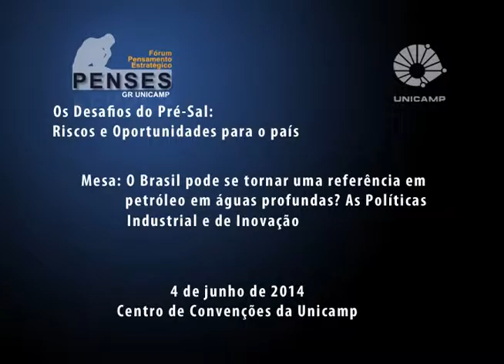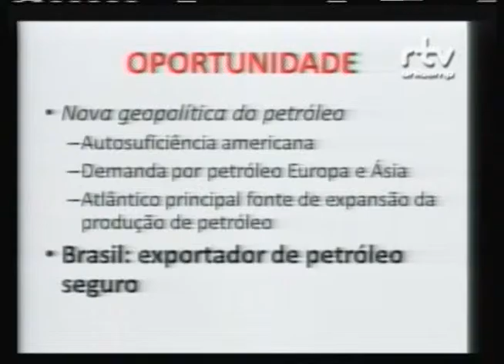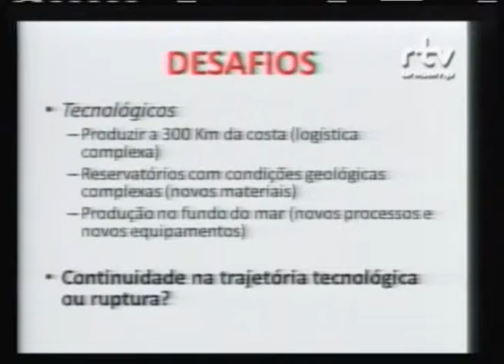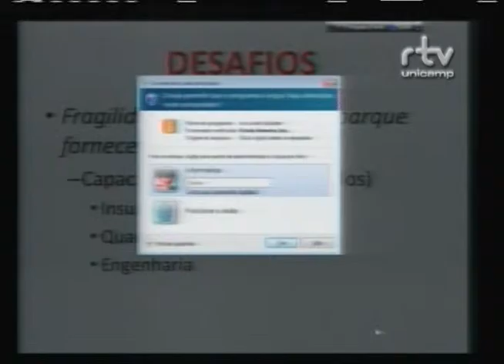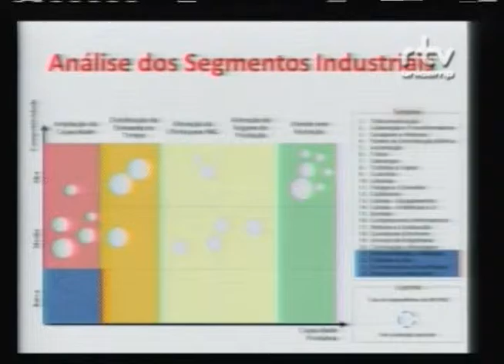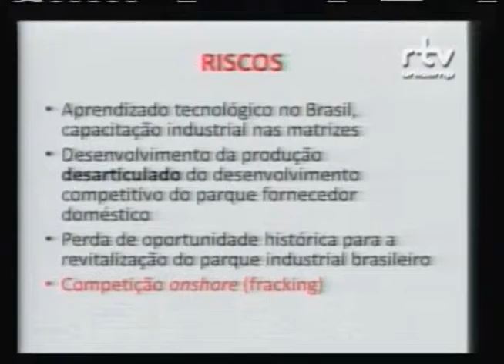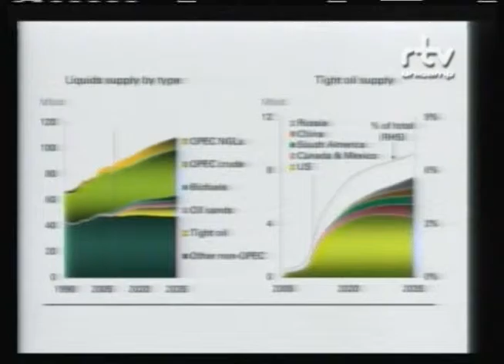Fórum Os Desafios do Pré-Sal - Riscos e Oportunidades para o País: Adilson de Oliveira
Adilson de Oliveira, professor de Economia Industrial da Universidade Federal do Rio de Janeiro (UFRJ), durante a palestra “Pré-Sal: Oportunidade, desafios, riscos” no Fórum Os Desafios do Pré-Sal: Riscos e Oportunidades para o País. O evento foi realizado pelo Fórum Pensamento Estratégico (PENSES) da Universidade Estadual de Campinas (Unicamp), no dia 04 de junho de 2014, no Centro de Convenções da Unicamp.